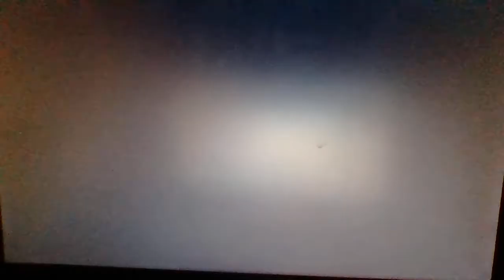hitman walkthrough part 6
hope you still enjoy this series